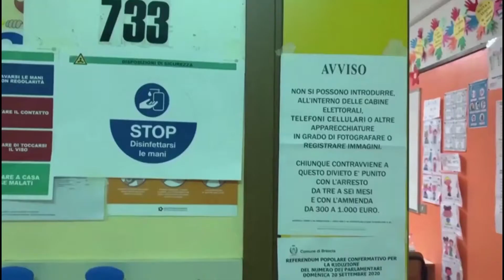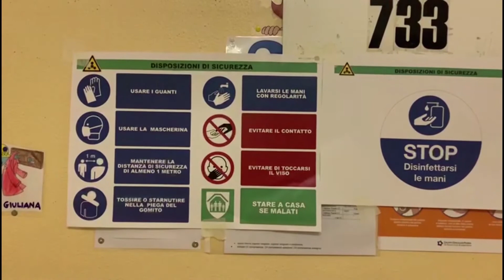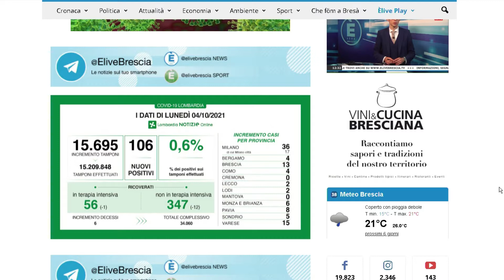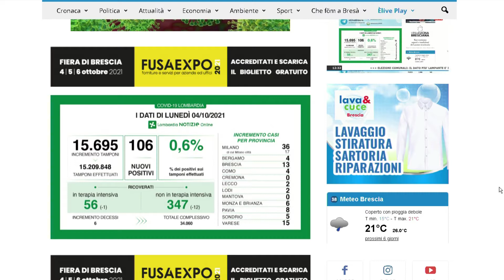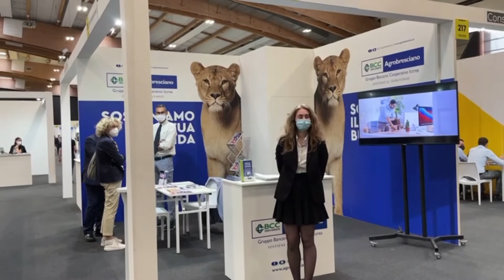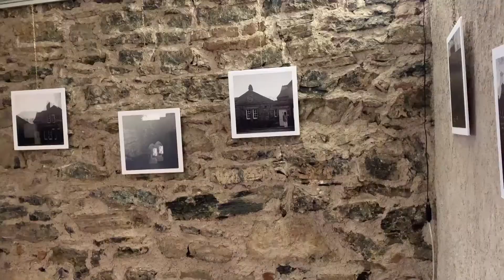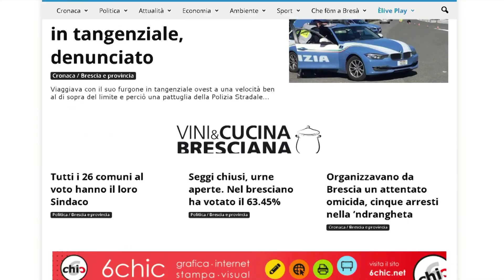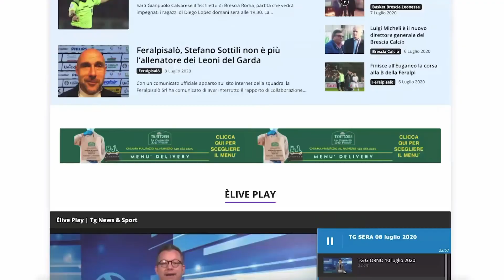TG GIORNO 05 ottobre 2021